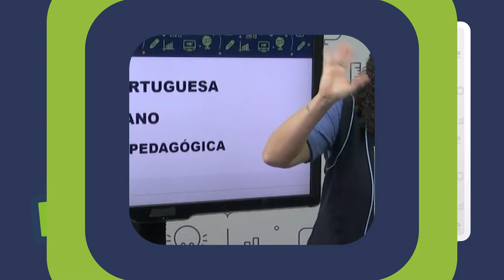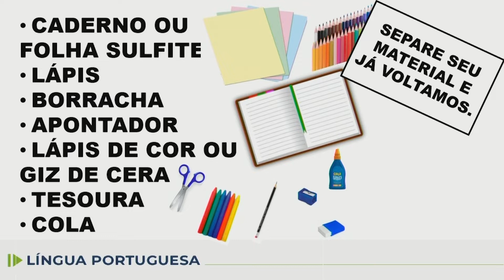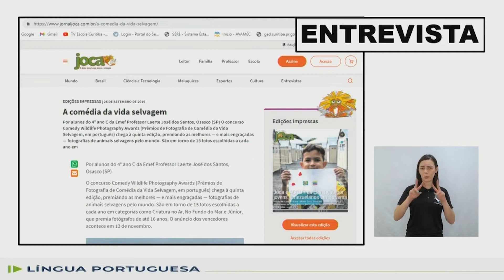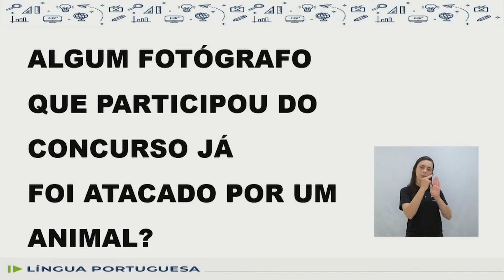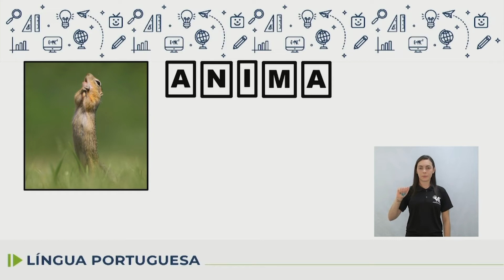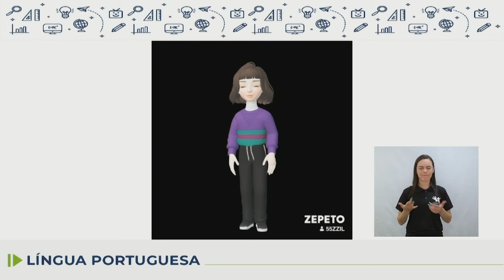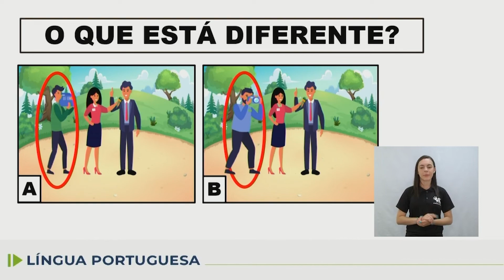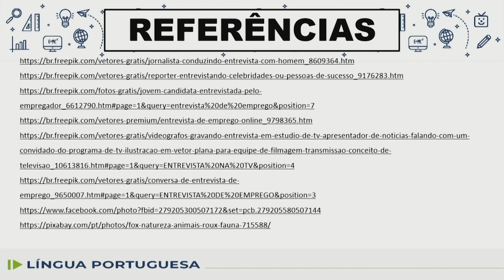Adequação - Língua Portuguesa - 3.º ano - aula 40 - 10/12/2022